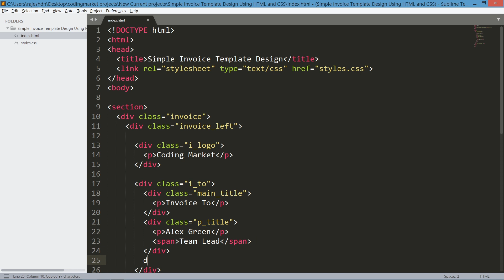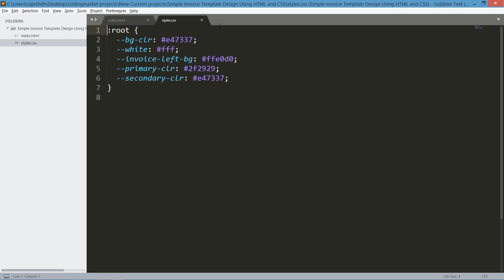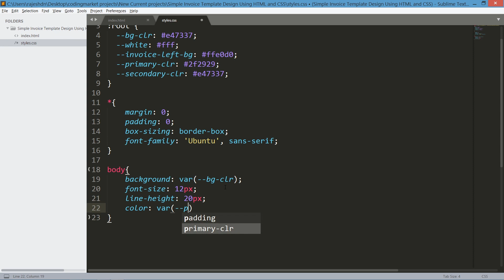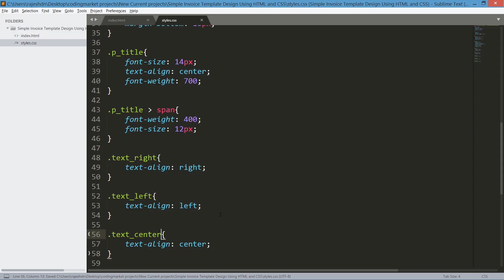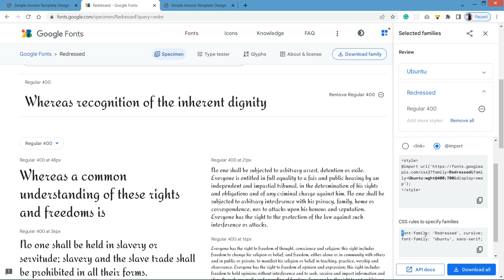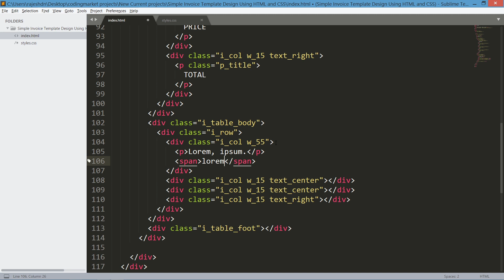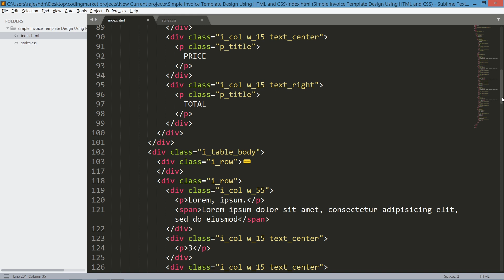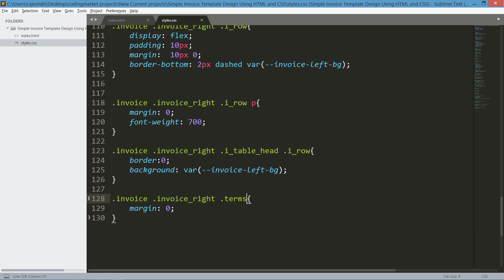How to create the Simple Invoice Template Design Using HTML and CSS -- Invoice UI Design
Invoice Template Design -- Check out how to create the Invoice Template Design In HTML and CSS

Source Code
Exercise Files,